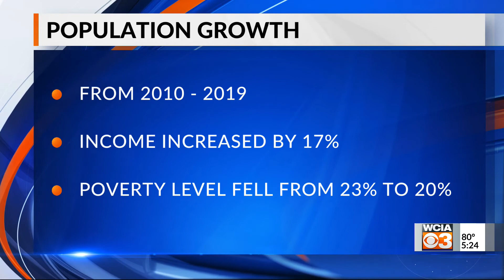Champaign County seeing population growth over the last 10 years